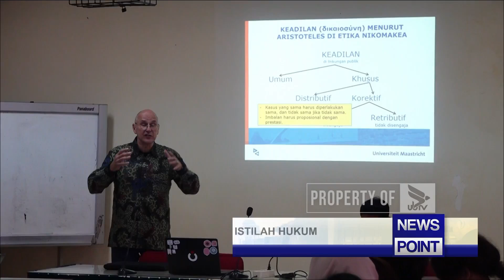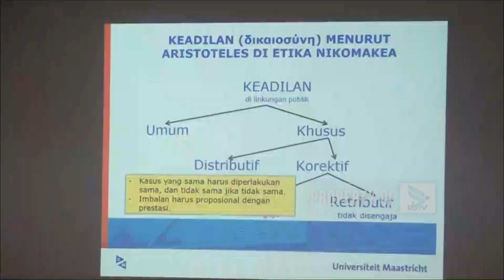KEADILAN MERUPAKAN ISTILAH HUKUM - NEWS POINT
UNIVERSITAS BRAWIJAYA TELEVISI (UBTV)
43 UHF Channel Malang Raya
tv.ub.ac.id